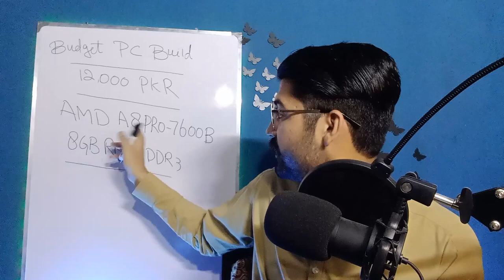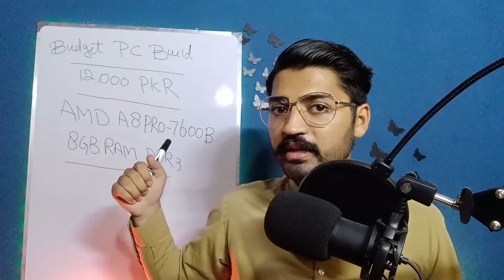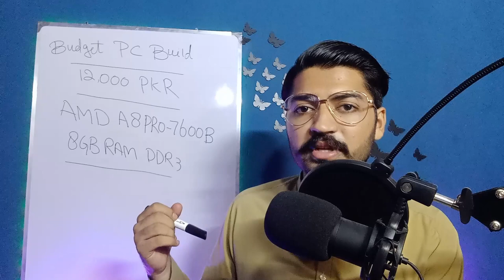Budget PC Build Under 12000 PKR | Affordable Gaming & Productivity Setup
Welcome to our latest budget PC build guide! In this video, we’ll show you how to build a powerful and affordable PC for under 12000 PKR. Whether you’re into gaming, video editing, or just need a reliable machine for everyday tasks, this build has got you covered.

What You’ll Learn:

Component Selection: We’ll walk you through the best budget-friendly components, including the CPU, GPU, RAM, and storage options.
Assembly Guide: Step-by-step instructions on how to assemble your PC, even if you’re a beginner.
Performance Tests: See how this budget build handles popular games like GTA V and Minecraft, as well as productivity tasks.
Tips & Tricks: Get the most out of your budget build with our expert tips on optimizing performance and maintaining your PC.
Why This Build?

Cost-Effective: Perfect for those on a tight budget without compromising on performance.
Versatile: Suitable for gaming, editing, and everyday use.
Upgradable: Future-proof your setup with easy upgrade options.